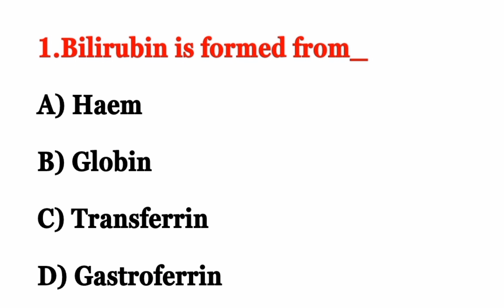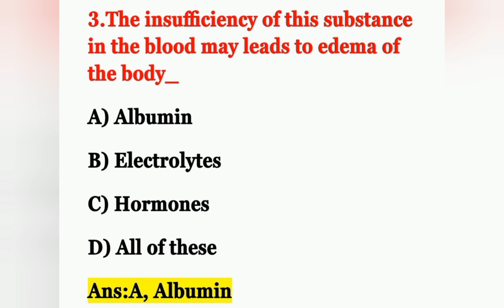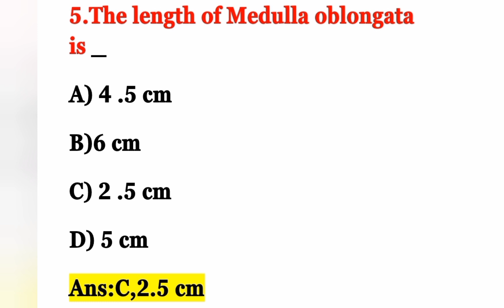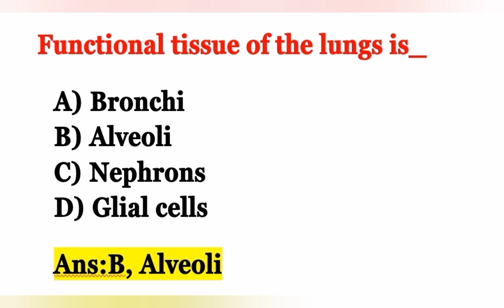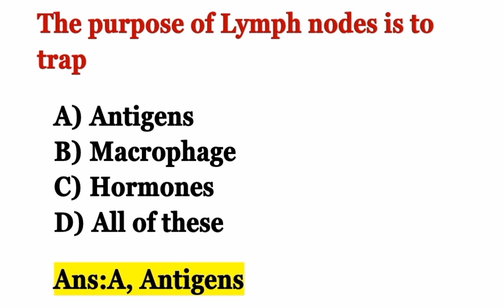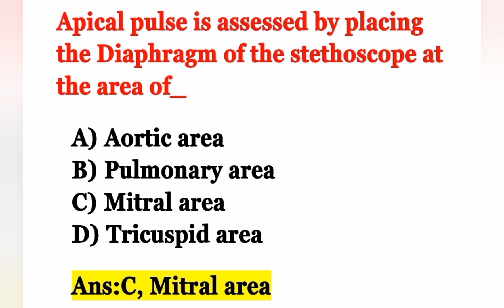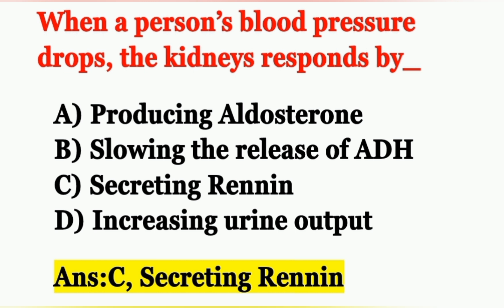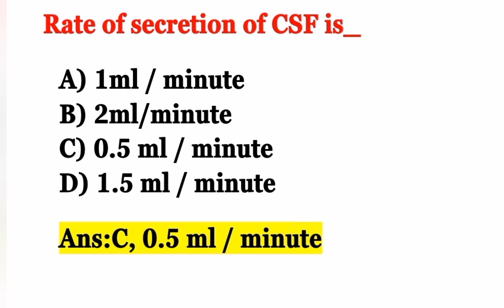ESIC Previous Year Nursing Exam Questions and Answers//Anatomy and Physiology part1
ESIC Previous Year Nursing Exam Questions and Answers
Anatomy and Physiology part1

This vedio will helpful for

ESIC
UPPSC
DHS
DMER
DME
AIIMS NORCET